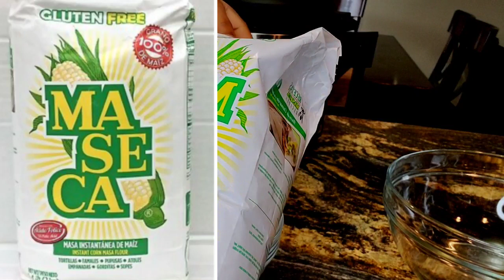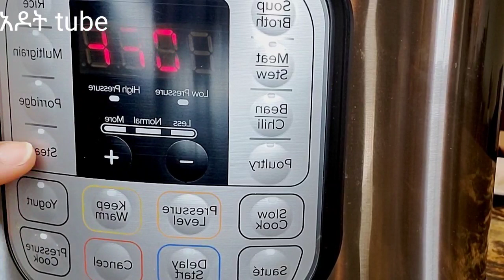በጣም ቀላል በእንፋሎት የሚሰራ የቦቆሎ ዳቦ(ዱቄት) Ethiopian food how to make Corn steamed bread